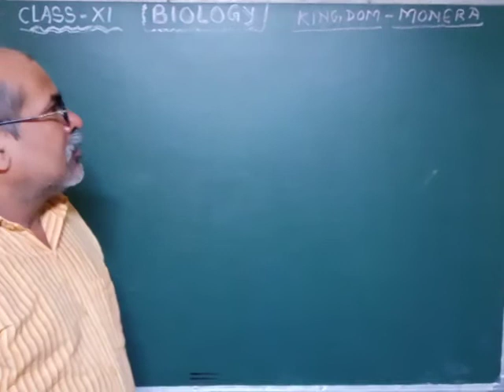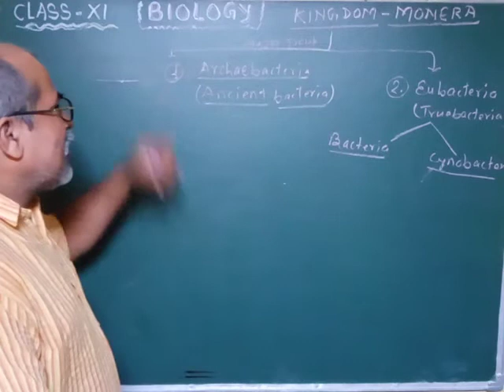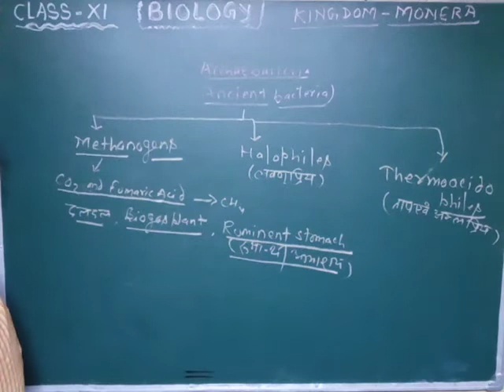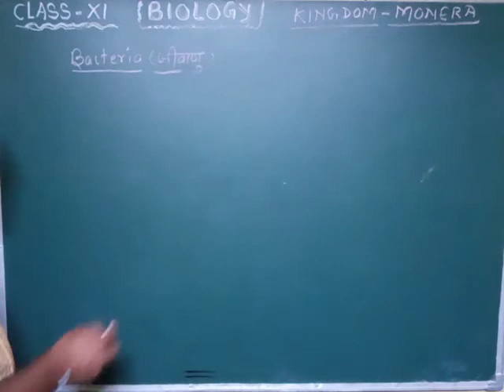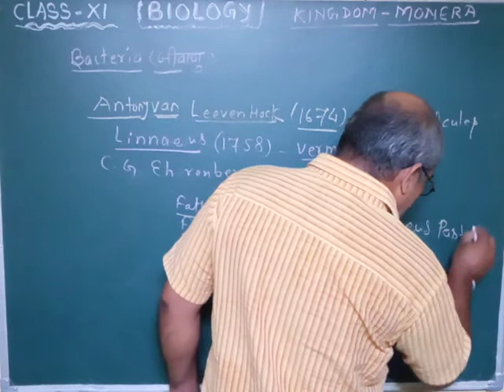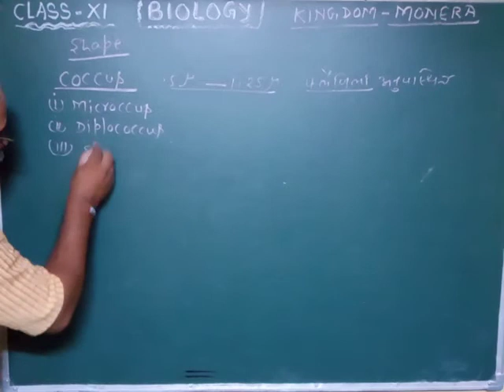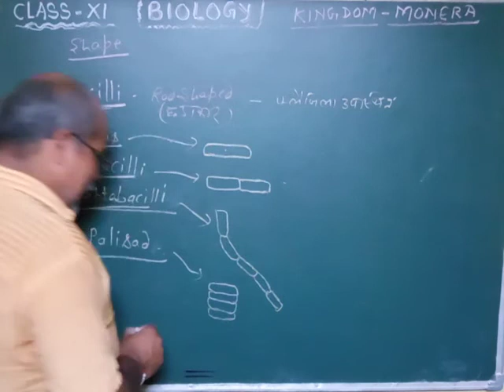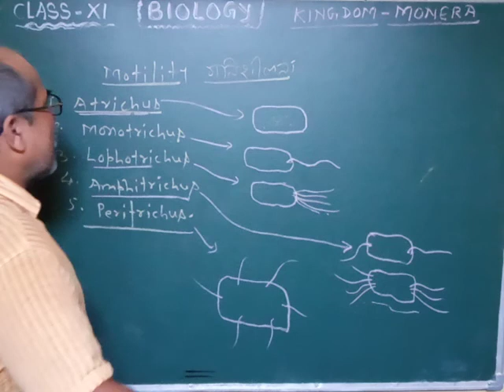L-1 Kingdom -Monera Archaebacteria and bacteria.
NCERT/CBSE/MP Board/UP Board/NEET/Nursing